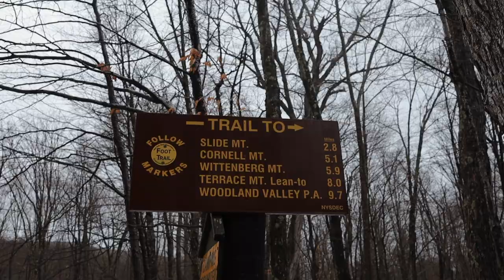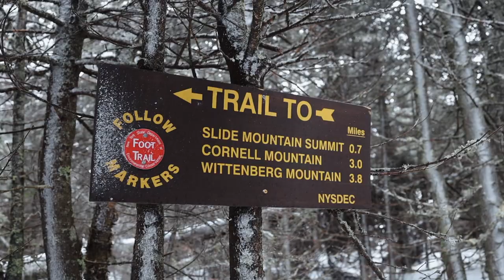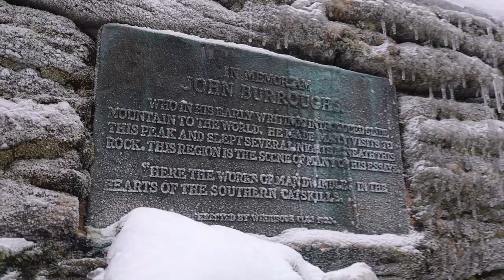Slide Mountain (Catskills) Winter Day Hike!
Andrew and I are slowly, but surely, chipping away at the Catskills 3500 list that requires four of the peaks to be hiked a second time in the winter. We checked off our first winter hike of the season with the highest peak in the Catskills, Slide Mountain!

Also, I apologize for the so-so video quality at parts- I'm still trying to figure out a good filming system while hiking! I'm used to photography, but filming is a whole other story...

Follow on INSTAGRAM for super cool, amateur photos posted almost daily at @katievillarica